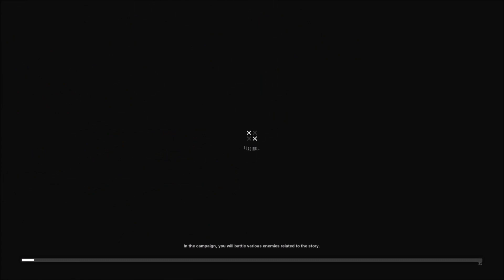Goddess of Victory: Nikke (PC) - Chapter 14 Sub-Stages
Due to late night recording, no commentary and webcam was used. Anyways enjoy.

My PC specs:
256 GB SSD
2TB HDD Drive (Added)
16 GB RAM (Originally 8 GB)

Instagram (Note: my main account got disabled despite I did nothing wrong)

 Discordia: itz_ya_boy_jesse # 4267
Instagram (Nota: mi cuenta principal se desactivó a pesar de que no hice nada malo)

 Discorde : itz_ya_boy_jesse # 4267
Instagram (Remarque : mon compte principal a été désactivé alors que je n'ai rien fait de mal)

Instagram (Примечание: моя основная учетная запись была отключена, несмотря на то, что я не сделал ничего плохого)
 Тик Ток: itz_ya_boy_jesse